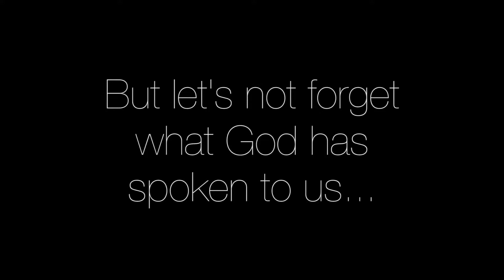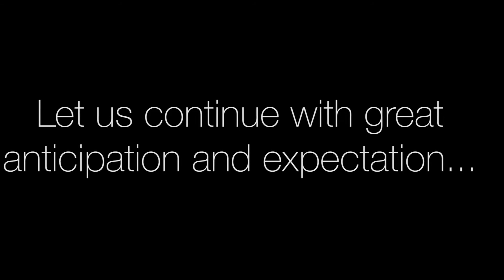Chapel Valley Moments of 2016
2016 was year filled with many good words from the Lord and this video will give you a brief glimpse into what He spoke to Chapel Valley as a church! Take a moment to reflect on what He has spoken to us this year, and prepare your heart for what He will speak in 2017